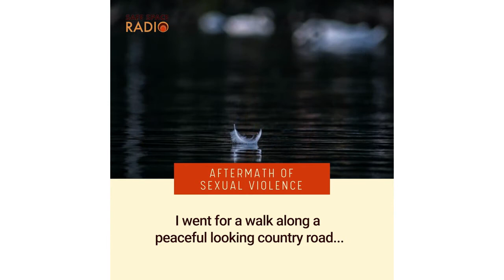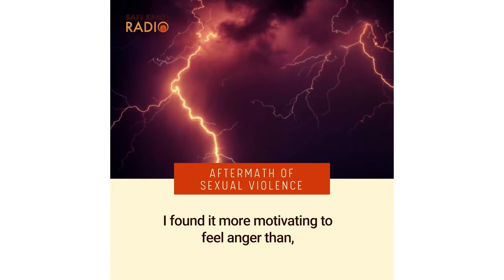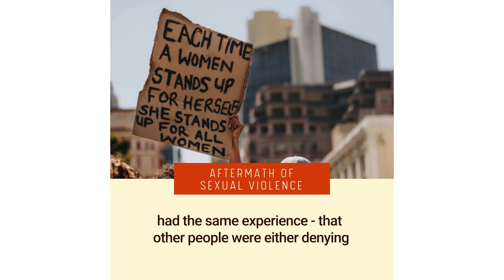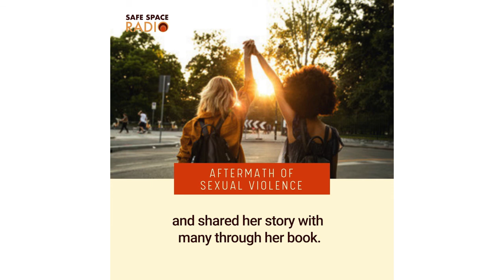Speaking up to Sexual Violence